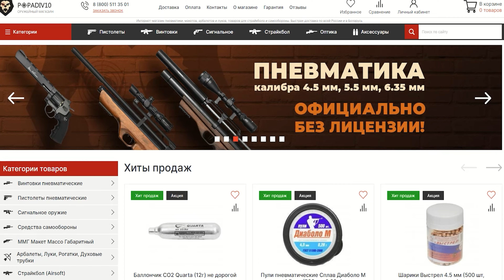Оптический прицел Discovery VT-Z 4X32AOE (25.4 мм, оригинал, Weaver) видео обзор